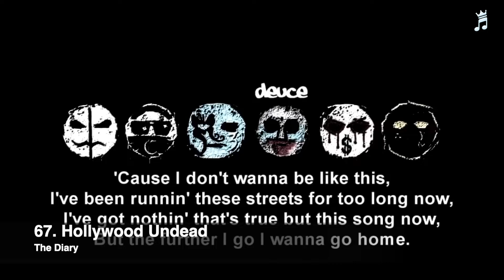TOP 100 SONGS OF 2008 | MUSIC OF 2008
Mega song collection of 2008
Here are collected a large number of songs by 2008 that you once listened to, or are listening to now, or maybe you will find here a song that you forgot or could not find. Support the author with your subscription)
You won't find a better collection of songs.

1. Enrique Iglesias - Tonight;
2. Alex C. (feat. Yass) - Du Hast Den Schonsten Arsch Der Welt;
3. Katy Perry - I Kissed A Girl;
4. Guru Josh Project - Infinity;
5. The Pussycat Dolls - Hush Hush;
6. Arash (feat. Rebecca) - Suddenly;
7. Craig David - Insomnia;
8. Akon (feat. Colby O'donis, Kardinal Offishall) - Beautiful;
9. Thirty Seconds To Mars - A Beautiful Lie;
10. Paramore - Decode;
11. Kate Ryan - Voyage Voyage;
12. Basshunter - All I Ever Wanted;
13. Beats & Styles (feat. Papa Dee) - Take It Back;
14. Jay Sean - Tonight;
15. Arash (feat. Helena) - Pure Love;
16. The Rasmus - Justify;
17. David Cook - Permanent;
18. T.I. (feat. Rihanna) - Live Your Life;
19. Виктория Дайненко - Стоп, Куда Же Я Иду;
20. Craig David - Walking Away;
21. Rihanna - Disturbia;
22. Bisistic - Like That;
23. Madonna (feat. Pharrell) - Give It 2 Me;
24. Akon - Right Now Na Na Na;
25. Чи-Ли - Сердце;
26. Depeche Mode - World In My Eyes (Cicada Remix);
27. Katy Perry - Hot N Cold;
28. Потап и Настя - Почему?;
29. Dj Leonid Rudenko (feat. Nicco) - Destination;
30. Sugababes - Denial;
31. Kylie Minogue - In My Arms;
32. Lady Gaga - Beautiful, Dirty, Rich;
33. Инфинити - Где Ты;
34. Alex C. (feat. Yass) - Sweetest Ass in the World;
35. Bazz Boys - Time is Ticking;
36. M.I.A. - Paper Planes;
37. Jay Sean - Ride It;
38. Slipknot - Psychosocial;
39. Loran Wolf - No Stress;
40. Kings Of Leon - Sex On Fire;
41. Quest Pistols - Я Устал;
42. The Offspring - Youre Gonna Go Far Kid;
43. Aly & Aj - Potential Breakup Song;
44. Enrique Iglesias - Can You Hear Me;
45. Linkin Park - Given Up;
46. Busta Rhymes (feat. Linkin Park) - We Made It;
47. R.I.O. - Shine On;
48. Потап и Настя - Не Пара;
49. The Rasmus - Livin' in a World Without You;
50. Ian Carey - Red Light;
51. Basic Element - Touch You Right Now;
52. Danzel - You Spin Me Round;
53. Kevin  Rudolf (feat. Lil Wayne) - Let It Rock;
54. Hollywood Undead - Undead;
55. Fall Out Boy - I Don't Care;
56. NE-Yo - Closer;
57. Rodolfo Chikilicuatre - Baila El Chiki Chiki (Spain);
58. Виктория Дайненко - Я Просто Сразу От Тебя Уйду;
59. Armin va Buuren (feat. Sharon den Adel) - In And Out Of Love;
60. Lil Wayne (feat. Static) - Lollipop;
61. Alex C. (feat. Yass) - Doktorspiele;
62. Nickelback - Burn It to the Ground;
63. Newtone - Roadway;
64. East Clubbers - Sextasy;
65. P!nk - So What;
66. The Rasmus - Ten Black Roses;
67. Rihanna (feat. Justin Timberlake) - Rehab;
68. Hollywood Undead - The Diary;
69. Arash & Анна Семенович - На Моря;
70. The Ting Tings - That's Not My Name;
71. Банд'Эрос - Манхэтен;
72. Lady Gaga - Just Dance;
73. Kardinal Offishall (feat. Akon) - Dangerous;
74. Alex C. (feat. Yass) - Euphorie;
75. Фабрика - Зажигают Огоньки;
76. Cherish (feat. Yung Joc) - Killa;
77. Murat Boz - Uçurum;
78. Britney Spears - Circus;
79. David Tavare (feat. 2 Elvissa) - Hot Summer Nights;
80. Потап и Настя - Лил Дождь;
81. Usher - Love in This Club;
82. Lady Gaga - LoveGame;
83. Inna - Hot;
84. Simple Plan - Your Love Is A Lie;
85. Jennifer Lopez - Brave;
86. Потап и Настя - Крепкие Орешки;
87. P!nk - Funhouse;
88. Женя Отрадная - Уходи;
89. Nickelback - If Today Was Your Last Day;
90. Madonna (feat. Justin Timberlake & Timbaland) - 4 Minutes;
91. Kate Ryan - Ella Elle L'a;
92. Arash (feat. Shaggy) - Donya;
93. Dj Arthur - Хотела Сама;
94. Jet Black Stare - Ready To Roll;
95. Alex C. (feat Yass) - Liebe zu dritt;
96. Britney Spears - Break The Ice;
97. Cascada - What Hurts The Most;
98. OneRepublic - Stop And Stare;
99. Jonas Brothers - Burnin' Up;
100. Young Jeezy - Put On